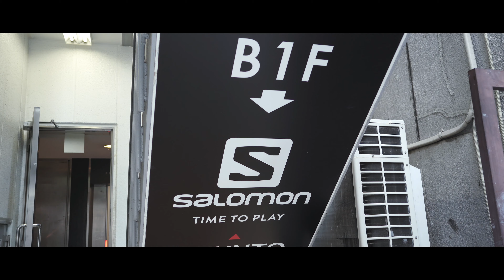SALOMON｜ サロモン｜Trail running shoes WILDCROSS GTX｜ Unboxing & Review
SALOMON ADVANCEDなどファッションシーンでも最近注目を
集めているフランスのSALOMON（サロモン）
元々が高性能シューズであることと、デザインをシンプルなものを
チョイスすれば以外とどんな服装にも合います。
さらにシューレースが隠せる仕様なので、自転車などにも最適。
私は絶対に無理ですけど、本格的なトレイルランにも問題なく使えます。

Recently attracting attention in the fashion scene such as ”SALOMON ADVANCED”
French SALOMON (Salomon)
Originally high-performance shoes and simple design
It goes well with any outfit except if you choose.
In addition, the laces can be hidden, making it ideal for bicycles.
I can't do it, but it can be used for full-scale trail running without any problems.